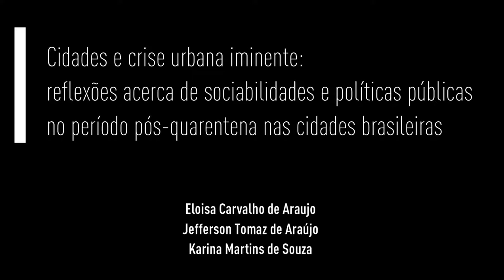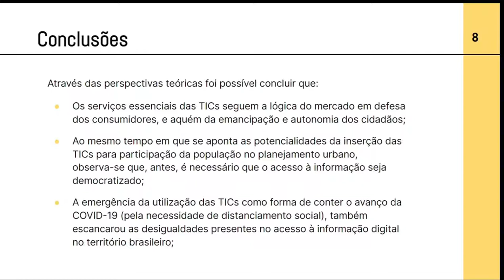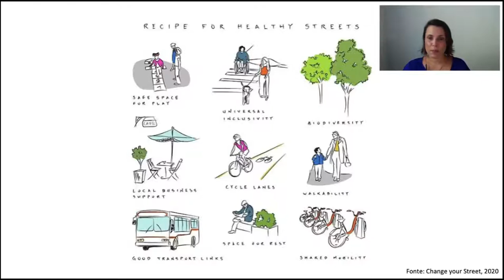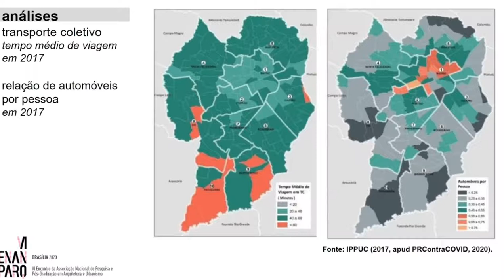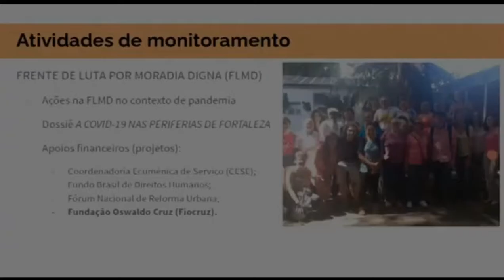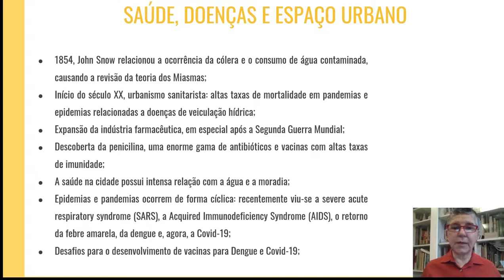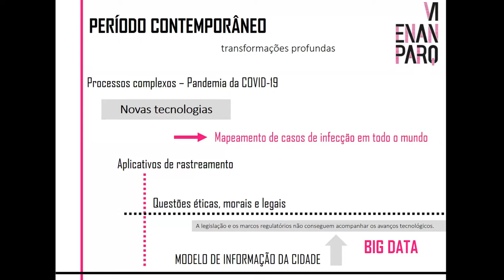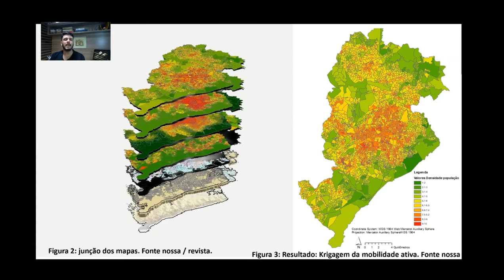MESA TEMÁTICA 20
MT 20 - PANDEMIA: QUESTÕES URBANAS E ESPAÇO PÚBLICO
Cidades e crise urbana iminente: reflexões acerca de sociabilidades e políticas públicas
no período pós-quarentena nas cidades brasileiras
Eloisa Carvalho de Araujo; Jefferson Tomaz de Araújo; Karina Martins de Souza

As tecnologias de informação e comunicação (TICS) e o planejamento urbano: reflexões no
contexto da pandemia da COVID-19
Luana Pavan Detoni; Gabriela de Freitas; Cinthia Beatriz Feitosa Pereira Bessa; Livia Teresinha Salomão Piccinini

Táticas para adaptação de espaços públicos no contexto da Covid-19
Inês Domingues Maia e Silva; Adriana Sansão Fontes; Maini Perpétuo

A pandemia de SARS-COV-2 e as medidas de prevenção em Ubá e em Viçosa – MG
Arthur Zanuti Franklin; Ítalo Itamar Caixeiro Stephan

Os caminhos desiguais da COVID-19 no contexto urbano: estudo de caso em Curitiba, PR
Agatha Knox Figueira; Monyse Elias Takaki

O que o fechamento e a vigilância de certos espaços públicos para impedir ajuntamentos
sugerem?
Paula Barros

Ação comunitária no combate à COVID-19: experiência da atividade de monitoramento em
Fortaleza
Vinícius Saraiva Barretto; Natália Brito e Sousa; Marcela Monteiro Santos

Corpos políticos
Paula de Oliveira Camargo

Acompanhando a proliferação da dengue e da COVID-19 e as respostas oficiais e sociais
Laura Machado de Mello Bueno; Carla Monara da Silva; Helena Bonfante Dal Bianco

O modelo de informação da cidade (CIM), como uma ferramenta de apoio ao enfrentamento a
COVID-19
Iasmin Sousa Jaime

Modelagem de dados da COVID-19 para uma cidade brasileira
Manfredo Frederico Felipe Hoppe; Renato Cesar Ferreira de Souza; Waleska Teixeira Caiaffa